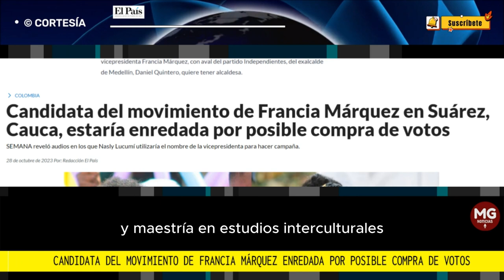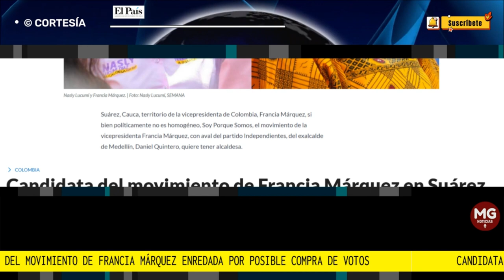ESCÁNDALO ➡️ CANDIDATA DEL MOVIEMIENTO DE FRANCIA MÁRQUÉZ SALPICADA EN COMPRA DE VOTOS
Candidata del movimiento de Francia Márquez en Suárez, Cauca, estaría enredada por posible compra de votos
SEMANA reveló audios en los que Nasly Lucumí utilizaría el nombre de la vicepresidenta para hacer campaña.